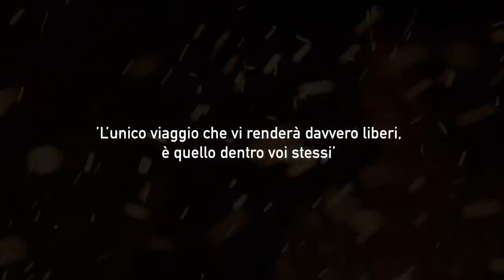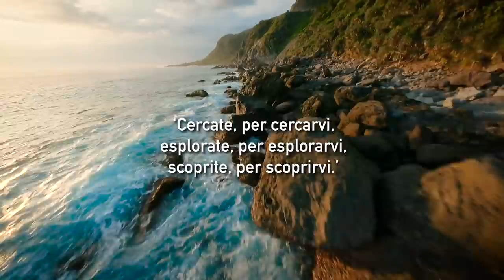LA RICERCA DELLA LIBERTA' - MESSAGGIO MOTIVAZIONALE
Se vi facesse piacere aggiungere qualcosa di vostro a questo messaggio, qua  potete scaricare la versione da Instagram corta :
e condividerla nelle vostre storie.
Riposterò le vostre riflessioni!

Ho sempre avuto grosse difficoltà ad esprimere le mie emozioni e sensazioni, per questo poter mettermi alla prova e provare a comunicare le mie riflessioni durante questo viaggio è molto significativo!
Spero che il mio messaggio possa arrivarvi dritto al cuore!